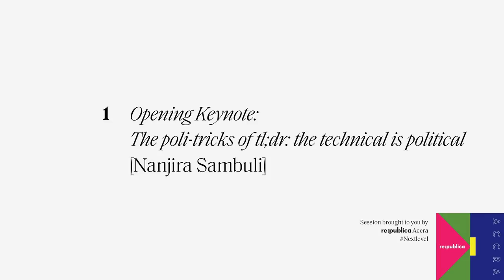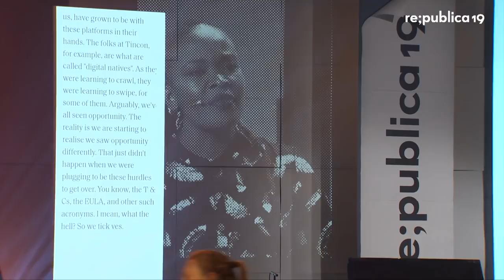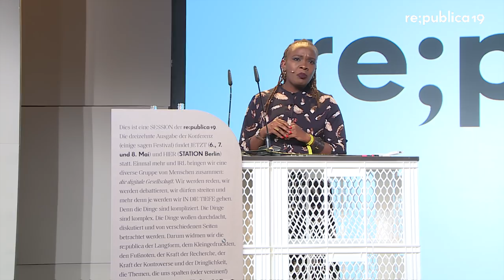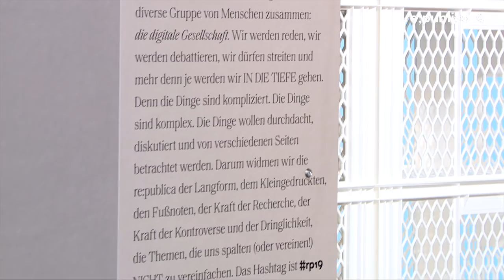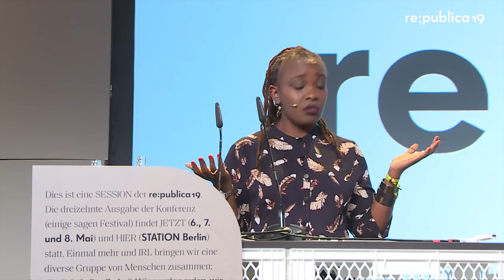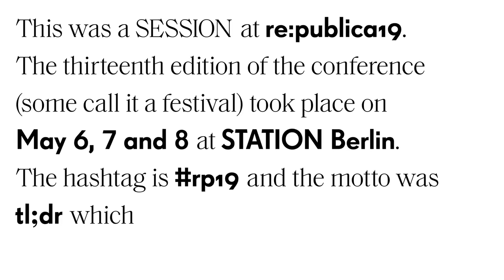re:publica 2019 – Nanjira Sambuli: The poli-tricks of tl;dr: the technical is political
Full Title: Opening Keynote: The poli-tricks of tl;dr: the technical is political

Governments and cooperations are abusing the new culture of tl;dr. A culture of acceptance, that we have no choice but to trust the ones that represent us.   But we are  now realizing that there are serios costs to tl;dr as the modus operandi.   So where do we go from here? And more importantly, are we ready to do what it takes to reverse this course?